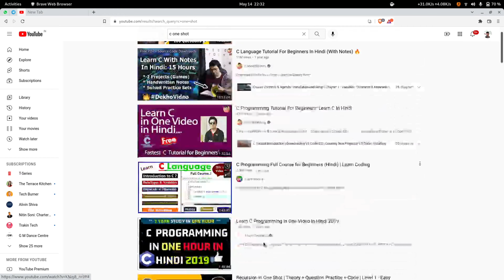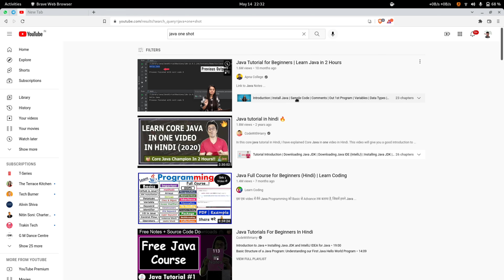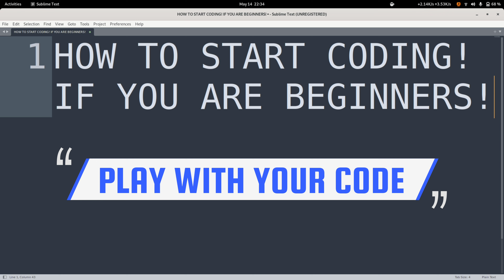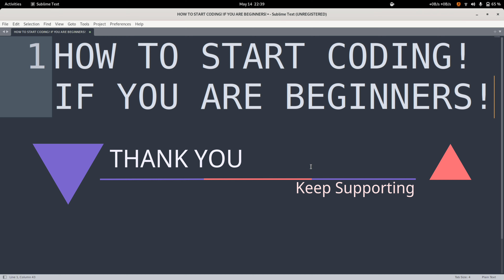How to start CODING for beginners in 2022 | Coding Road Map 2022 for beginners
This video is all about starting of coding for beginners. You can take this video as guide for start your coding journey.